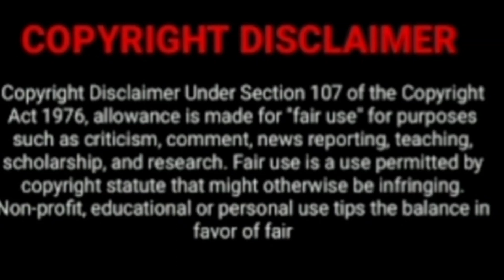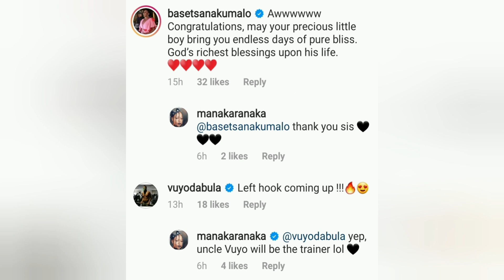Generations The Legacy Actress Welcomes(Gives Birth) Her Baby Boy🥰❤🙏🖤 Congratulations Mama🥰